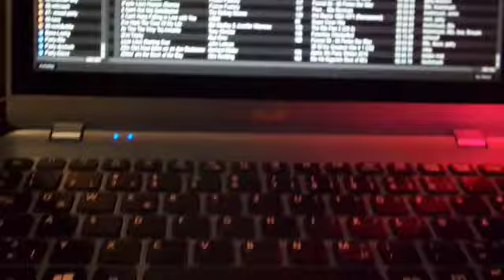DJ Video - DJ Hutch